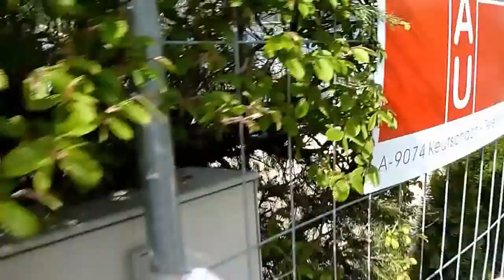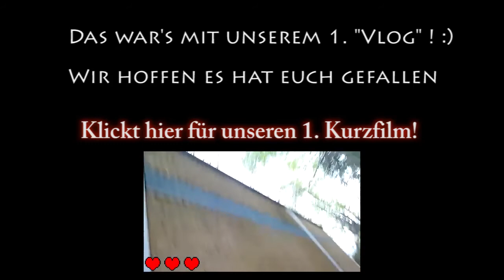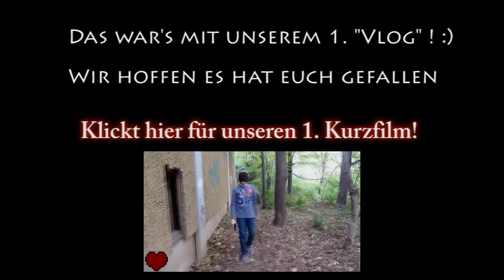Vlog #1: Velden am Wörthersee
Yay,unser 1.Vlog! :)
Wie es bei jedem ersten Mal üblich ist,ist es verbesserungswürdig.
Und das wissen wir.